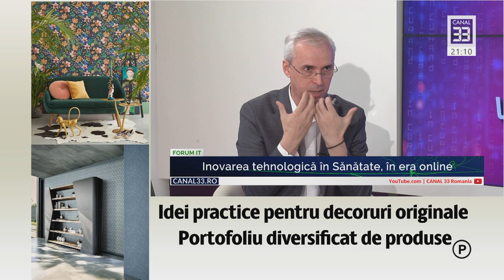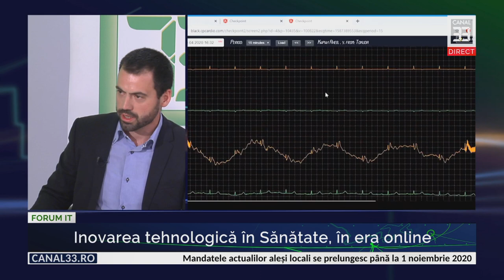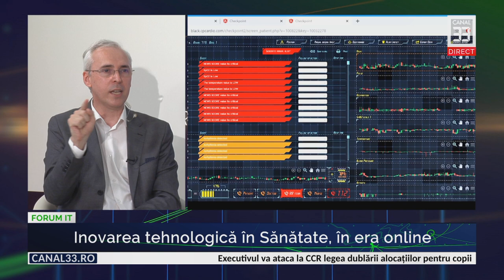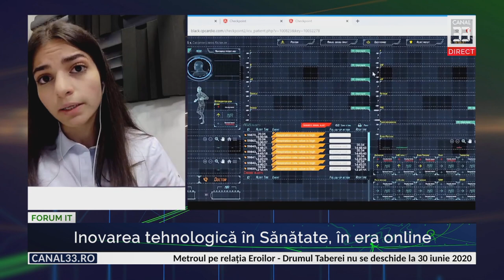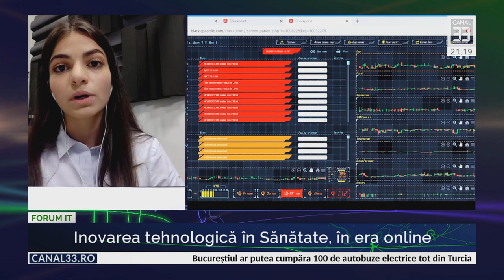Inovarea tehnologică în Sănătate, în era online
FORUM IT în direct la Canal 33
cu Cătălin Grosu în scaunul moderatorului, de vorbă cu:
- Dr. Ștefan Busnatu - prodecan UMF "Carol Davila" București (în platou), Prodecan cu probleme studențești al Facultății de Medicină Carol Davila, cardiolog, doctor în științe medicale, tânăr ambasador al României pe Prevenție Cardiovasculară din partea Asociației Europene de Cardiologie Preventivă, membră a Societății Europene de Cardiologie; Coordonator FDI SAS.

- Dr. Ion-Gheorghe Petrovai - co-fondator FreshBlood HealthTech Cluj-Napoca (prin zoom)
Medic, director de proiect si co-fondator la FreshBlood HealthTech Cluj Napoca;
departamentul de Sănătate Publică al Universităţii Babeş – Bolyai & Facultatea de Științe Politice, Administrative și ale Comunicării, co-fondator FreshBlood – EitHealth RIS Hub.

- Esther Hallal - studentă Medicină, reprezentant în SAS UMFCD (zoom)
Reprezentant al studenților din Facultatea de Medicină în Societatea Antreprenorială Studențească UMFCD, Fondatoare a IVA Intelligent Vax Analytics SRL, câștigătoarea EIT-EHFG hackathon, inițiatoarea Health Innovation Workshop în cadrul SSMB, Junior PM Freshblood, membră FDI SAS.